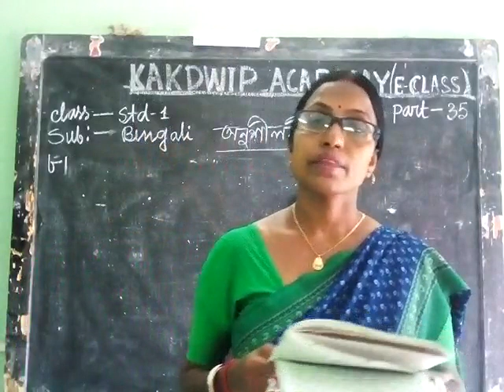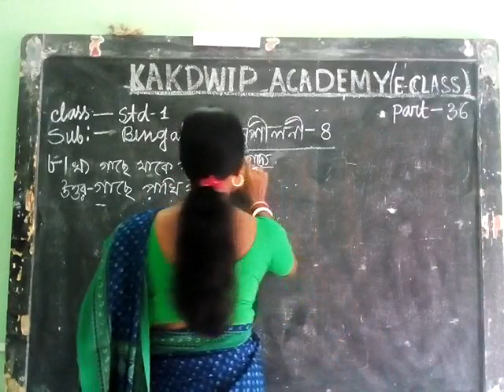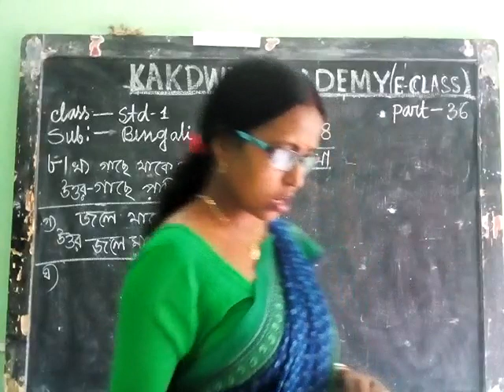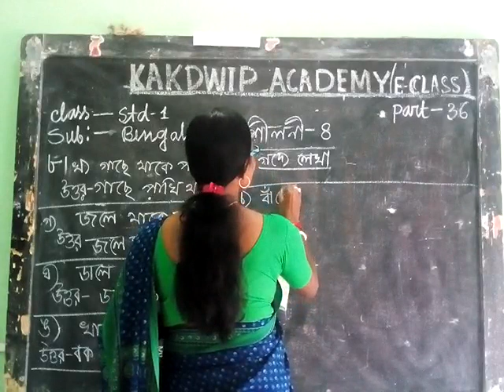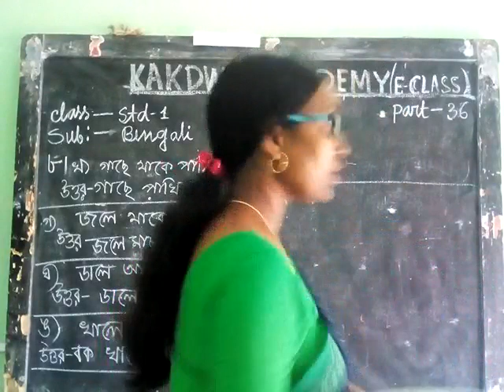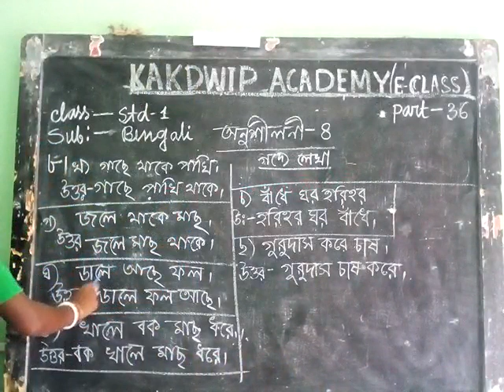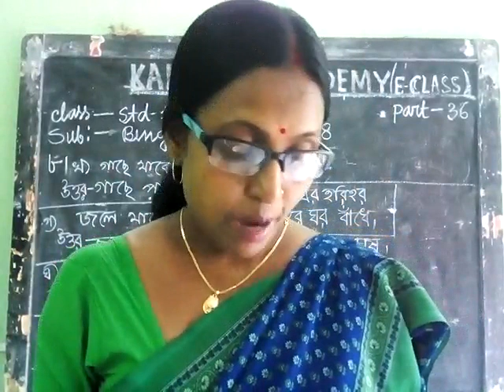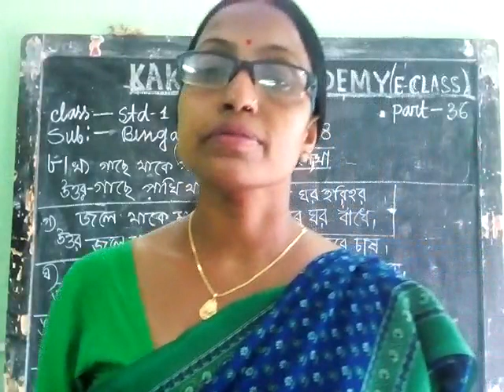E Class, Bengali, Std-l(35),2021.